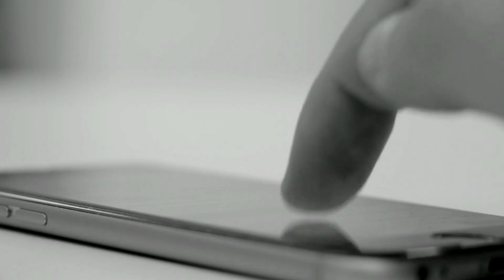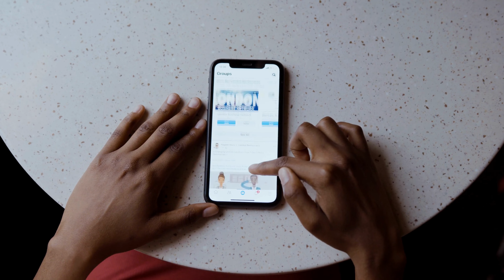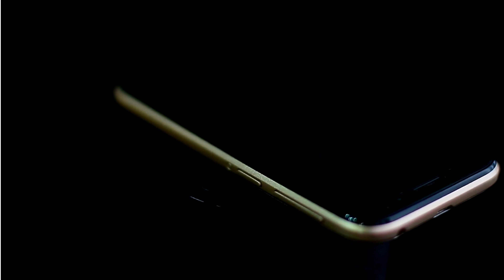New Apple iPhone 16 Ultra Leaks Rumors & Everything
Welcome to the iPhoneXpertise and ultimate Apple iPhone 16 Ultra update, tech enthusiasts! 📱

In this video, we're diving deep into the world of leaks and rumors surrounding the upcoming New Apple iPhone 16 Ultra. The excitement is real, and we're here to cover it all!

Here's a glimpse of what you can expect:
🔍 The latest leaks and rumors about the iPhone 16 Ultra
💡 In-depth analysis of the potential features and upgrades
📅 Release date speculations
🤔 What all these leaks could mean for the future of smartphones

If you're as curious and thrilled as we are about the next big thing from Apple, make sure to hit that 'LIKE' button to show your support and share your predictions in the comments. Your insights fuel our tech discussions.

Stay in the loop and be the first to know about the iPhone 16 Ultra and more!

Thanks for joining us on this journey of discovery. Let's explore the future of tech together!